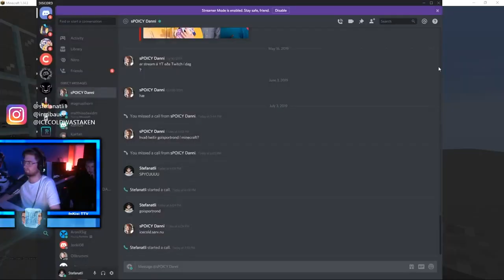Goisportrond og BJÖLLUGANG Ice Cold byggja HÖRPU í MINECRAFT!! MINECRAFT MIÐVIKUDAGUR 1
Góisportrönd, Stefán Atli úr ICE COLD og Bjöllugang spiluðu Minecraft og bjuggu til HÖRPU tónlistarhús.

Klipping: Matti hinn eini sanni!
S/o á Spoicy Danna fyrir hjálp með Minecraft server